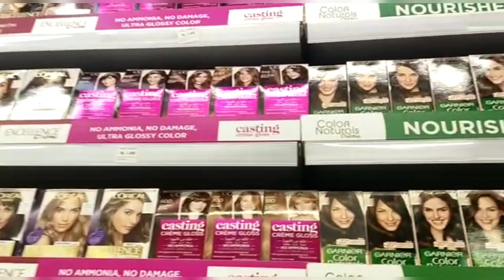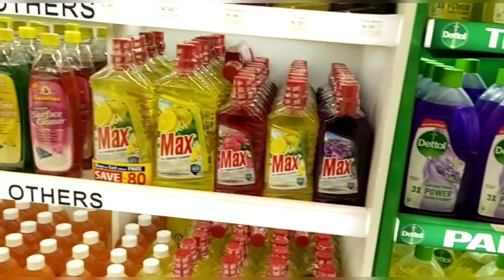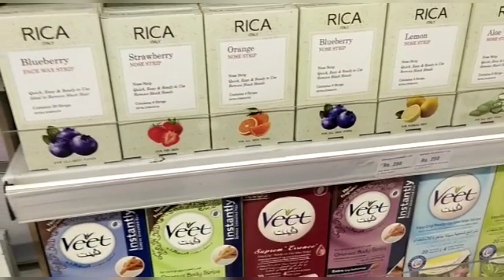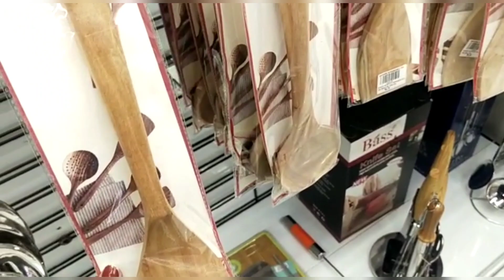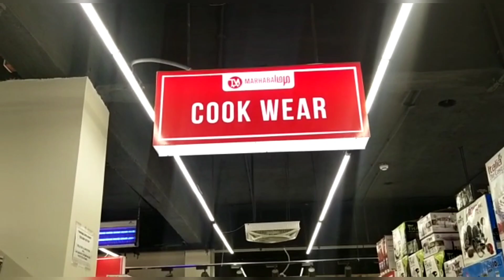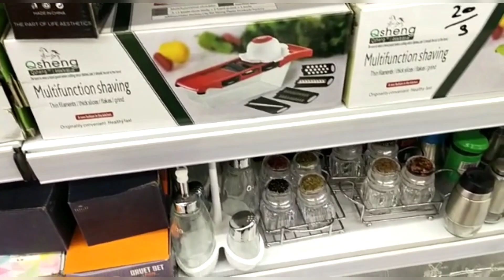Marhaba shopping mart in hyderabad ... shopping vlog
travelwithhoney#shoppin#Marhabamart#dailyvolg#like